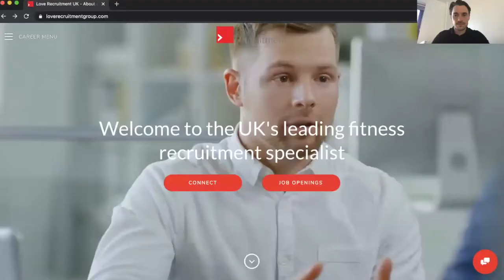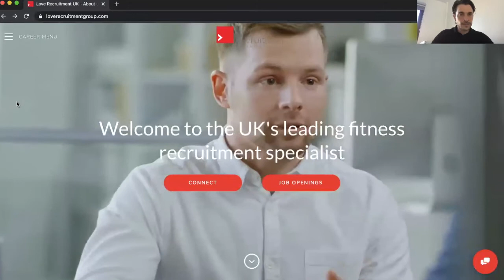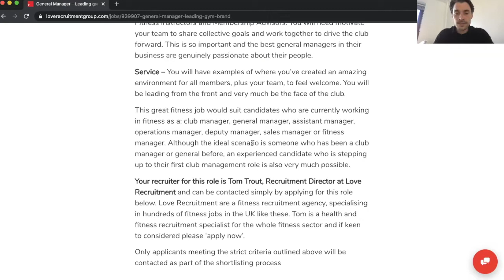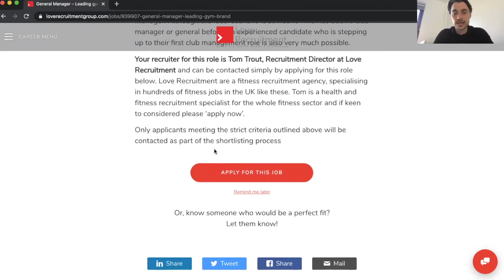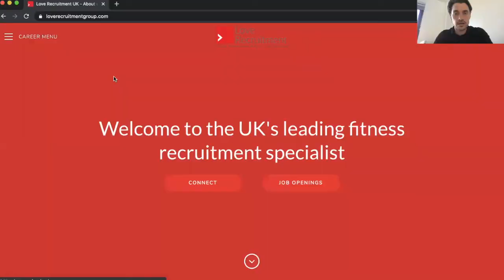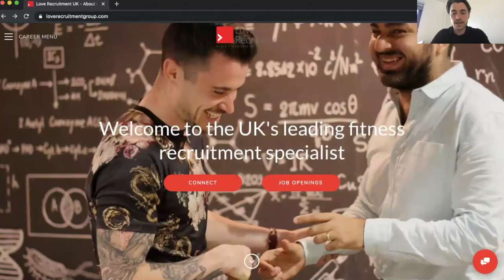Top Jobs 14th September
Here is a round-up of some of our top jobs that we are working on. for the latest fitness jobs and gyms jobs!

Love Recruitment - UK Fitness Recruitment and Fitness jobs specialists.  If you are looking to recruit in the fitness industry or looking for a fitness job, Love Recruitment are the answer.

As we continue to look forward and try to obsessively improve our service and offering to both our clients and candidates, we now offer a fantastic video interview service to our exclusive clients.

This process has been LOVED by both clients and candidates so far, saving them time and energy, whilst improving their selection.

For Clients

This process will speed up your recruitment process and can effectively eliminate the 1st stage face to face interview. We will work with you to develop the 5 questions that will best serve you that we can ask candidates. We then ask the candidates, recording the interview and sending to you along with their profile and CV. You then select who you want to see for 2nd stage interview.

In today's world, this reduces the need to travel extensively and take up 4-5 hours in the recruitment process.
Faster, more efficient recruitment. Use Love Recruitment to make it better.

For Candidates

This is amazing for you too. You will know quicker your chances and suitability for a role rather than taking 3-5 hours to prep, travel and interview for a role. Get a great opportunity to showcase yourself instantly.

We would love to hear from you if you are looking for a new fitness job or recruiting for your fitness business. We are your guide to everything health and fitness jobs in the UK related.

We are a specialist fitness recruitment agency based in Vauxhall, South East London. We recruit across the UK, helping candidates find a great fitness job and clients to find the best fitness talent. We specialise in fitness jobs across the franchise, private, public and commercial sectors.

We save you time, act as your agent to find the best candidates and give you a long term and effective return on your investment with us.

We become complete partners and account managers for our clients. If you work in the fitness industry and on the lookout for your next fitness job, we can help! We listen to what you are looking for and aim to match you with exciting health and fitness opportunities.

In addition, we also provide impartial advice to add value and support to your job search. When we represent you for a role, we are here to make sure you are well prepared for the process and we will support you every step of the way. We pride ourselves on our expertise in the fitness industry and becoming complete partners for our clients.

For us it is all about outstanding service and delivery.

Reach out to Abhi or Tom via details below, we would love to hear from you and are here to help with all things fitness job and fitness recruitment related!